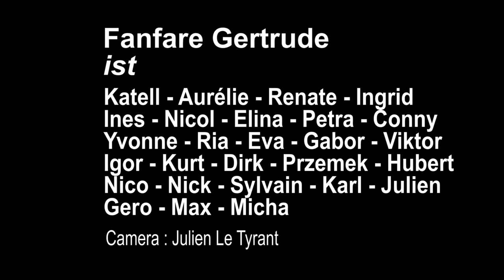Halbmarathon - Halbfunk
camera : Julien Le Tyrant
Shot on Gopro Fusion and Panasonic FZ300